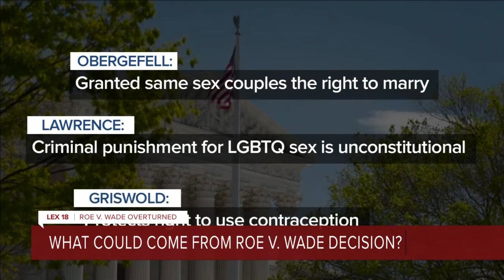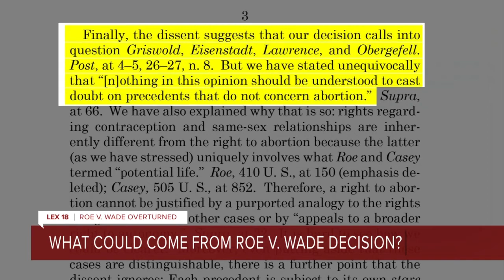What could come from Roe v. Wade decision?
Legal experts are already weighing in on the possible ramifications of the overturning of Roe v. Wade on other rights that have been established by precedent.